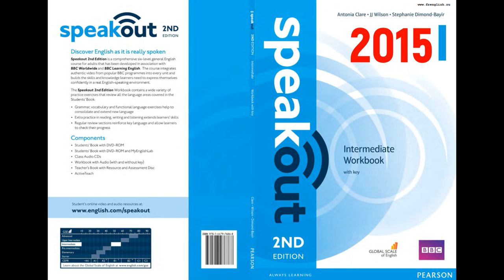Speakout Intermediate Workbook 2ed